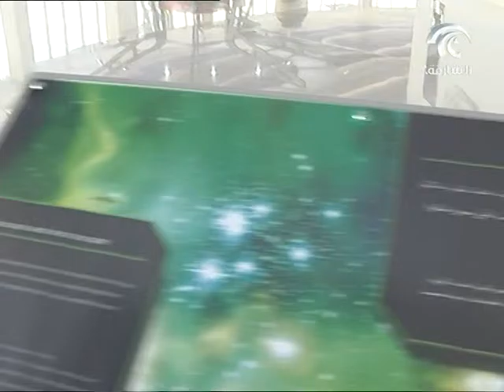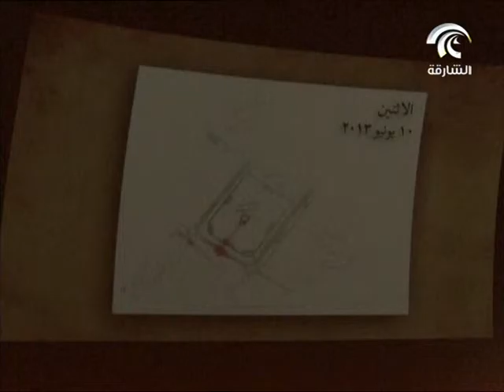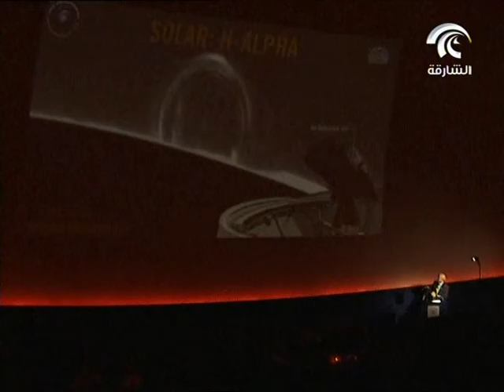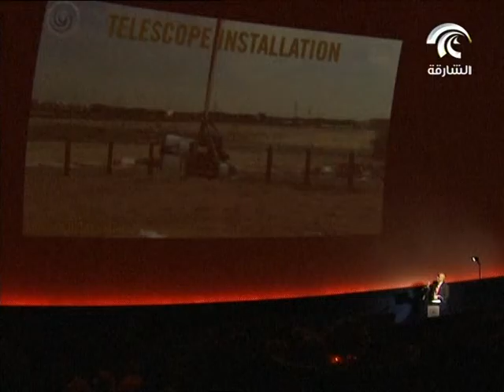SCASS - Sharjah Center of Astronomy & Space Sciences